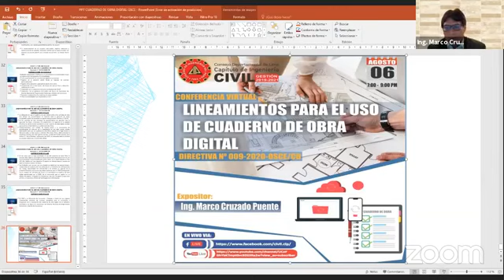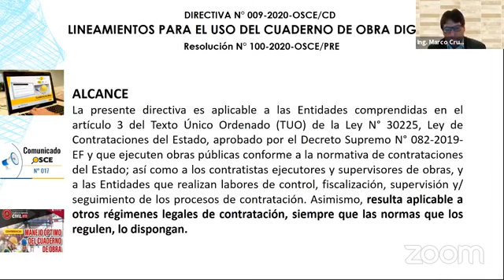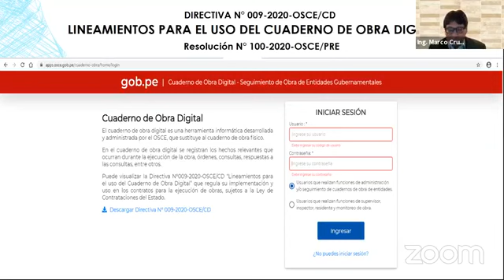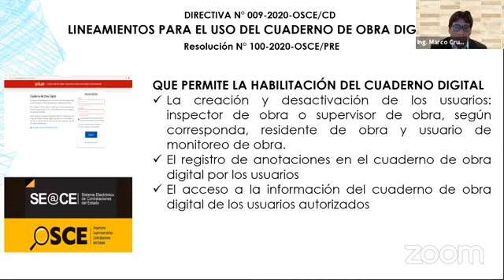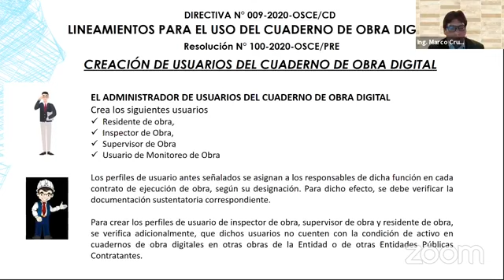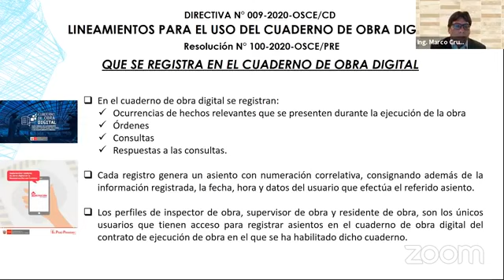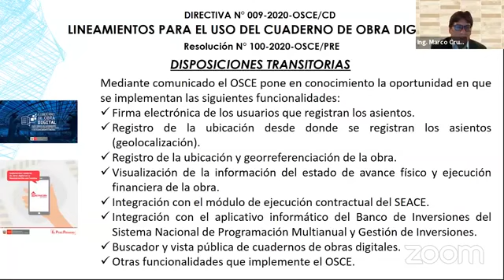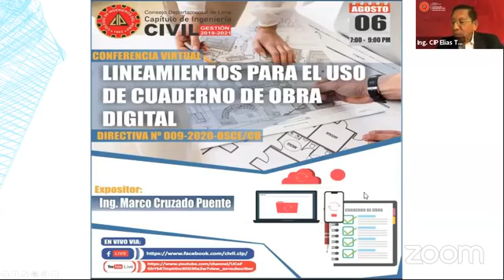Lineamientos para el uso del cuaderno de obra digital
Conferencia Virtual:
Expositor:
Ing. Marco Cruzado Puente
Organiza:
Capítulo de Ingeniería Civil